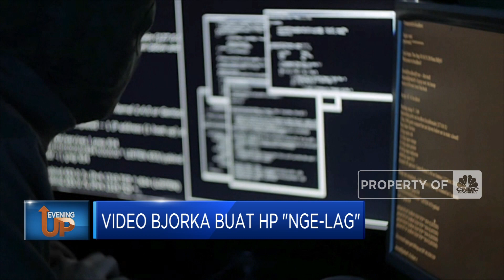Hot News: Prabowo Gencar Belanja Alutsista Hingga Penjelajah Waktu Prediksi Perang Dunia ke 3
Banyak Tokoh Penting, Yuk Ikut Golf Economic Outlook Edition!

Jakarta, CNBC Indonesia- Alat Utama Sistem Persenjataan (Alutsista) yang dipesan pemerintah akan terus berdatangan, terbaru Indonesia telah memiliki pesawat Super Hercules yang dipesan dari Amerika Serikat.